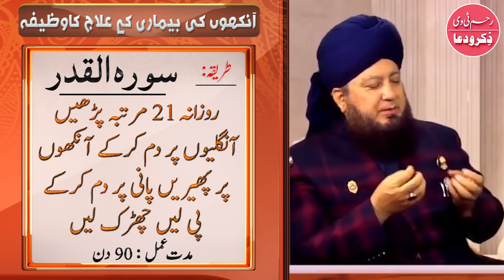Benefits of Surah Al Qadr || Mufti Muneer Ahmad Akhoon